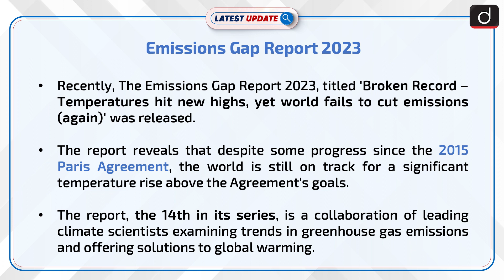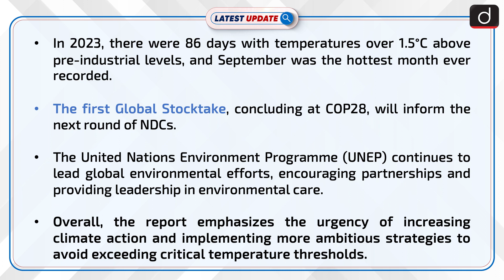Emissions Gap Report 2023| Latest update | Drishti IAS English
The Emissions Gap Report 2023 reveals that despite some progress, the world is still far from meeting the Paris Agreement goals, with current policies leading to a potential temperature rise of 2.5-2.9°C above pre-industrial levels. Urgent action and increased ambition in climate policies are needed to close the emissions gap and avoid catastrophic warming.